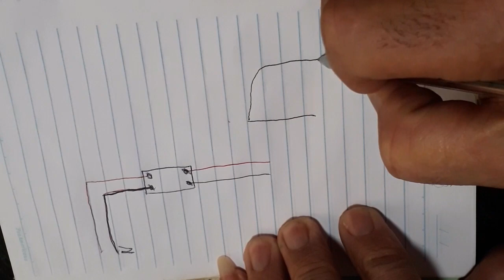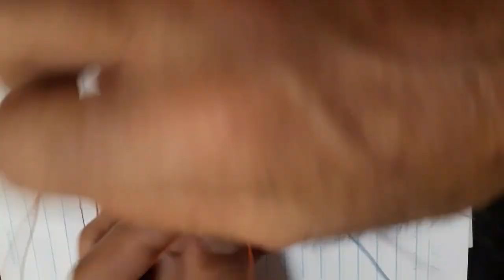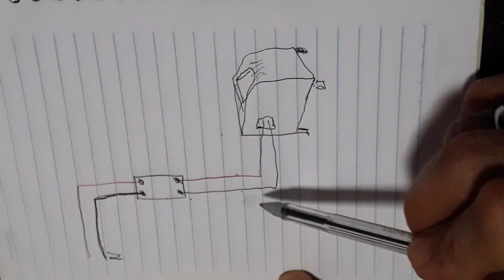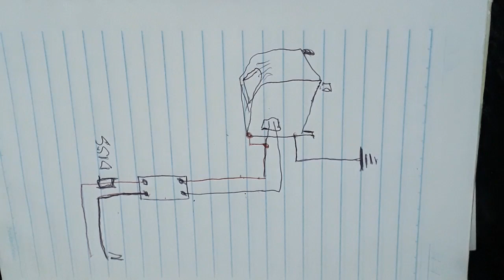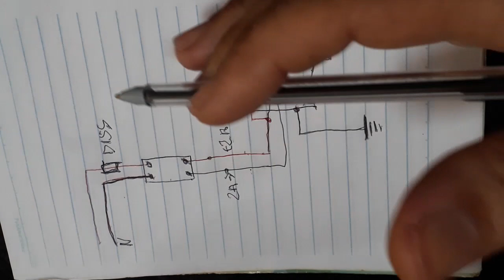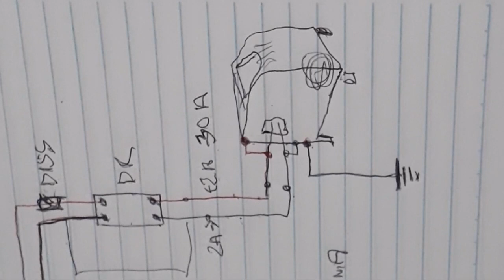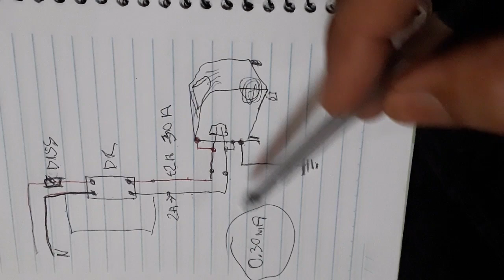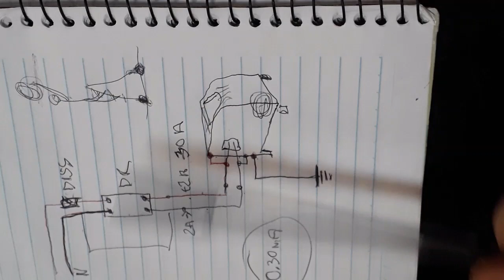DR sem aterramento funciona? máquina de lavar dando choque. tudo no esquema.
Meu Facebook

Apoe nosso canal depositando qualquer quantia, pelo PIX; 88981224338 , Agência 0001, Conta  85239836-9 , Banco 0260 Nubank, Beneficiário José Roberto da Silva.